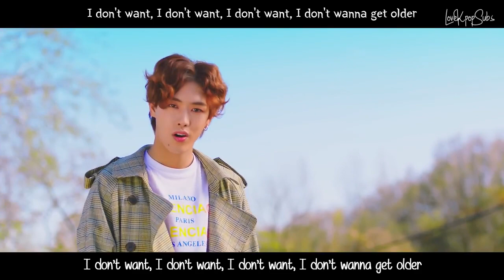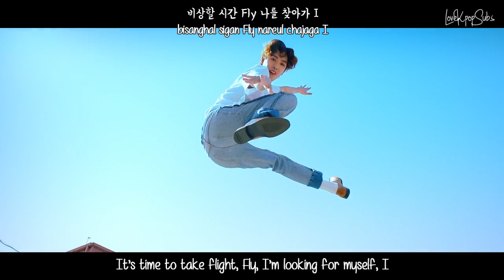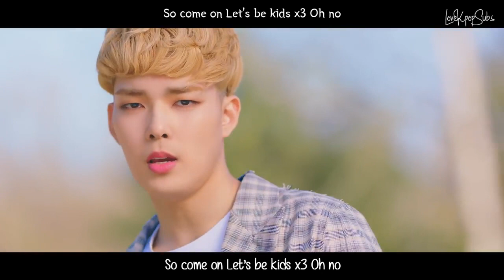Cross Gene - Fly (비상) MV [English Subs + Romanization + Hangul] HD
Artist: Cross Gene
Song:  Fly (비상)
Album: ZERO

Credits
Han: Music Naver
Rom: lexilogos
Eng: kpop9977